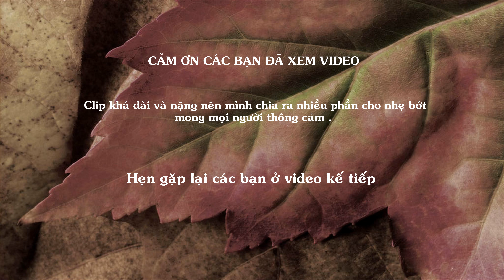Khám Phá Paris **Pháp**Vlog 02 || Dạo Quanh Các Quận Ở **Paris** Về Đêm. Part 1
CLIP này khá là dài và nặng nên mình chia nhỏ ra làm nhiều clip cho nhẹ bớt mong mọi người thông cảm
+ Xin góp ý kiến với mình bằng cách để lại comment phía dưới.
 Cuộc Sống Việt và Khám Phá** Paris **Pháp là chuyên mục do mình và gia đình lập nên nhằm mục đích chia sẻ đến kiều bào nước ngoài về Cuộc Sống Của Người Việt Nam trong và ngoài nước , những khoảnh khắc đời thường, những hình ảnh sinh hoạt trên đường phố Sài Gòn và những vùng quê những món ăn dân dã mà mình cùng gia đình mình có diệp ghé thăm. Để những ai khi đi xa có dịp nhớ về Quê Hương Việt Nam , nhớ những hàng quán xưa và nay và nhớ về khung cảnh làng quê mộc mạc một thời để nhớ. Đồng thời qua đó giúp cho người Việt hải Ngoại, du khách nước ngoài có thể phân biệt được sự khác nhau giữa Việt Nam Xưa Và Nay
Rất Mong Các Bạn ủng Hộ Và Chia Sẽ Rộng Rãi